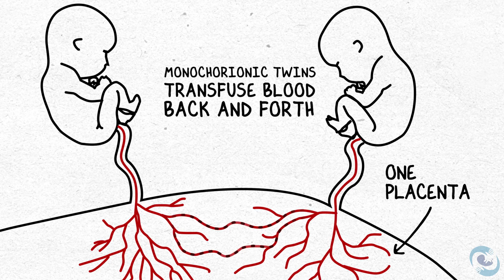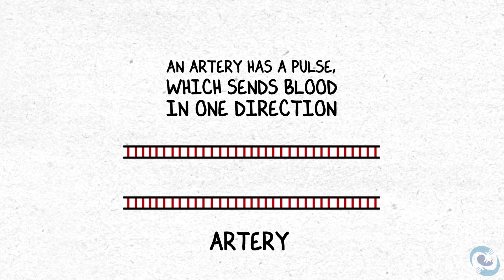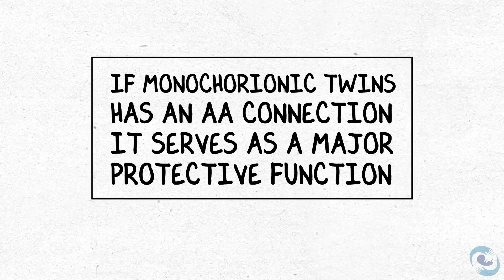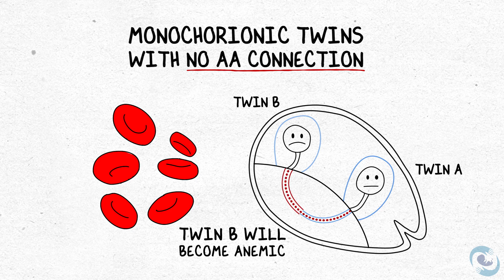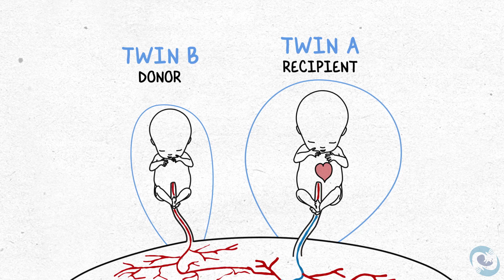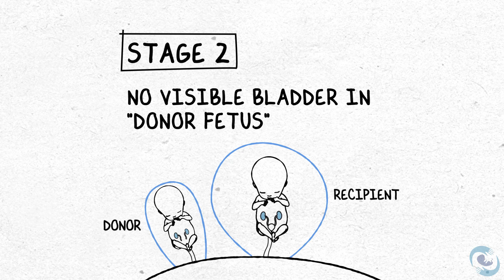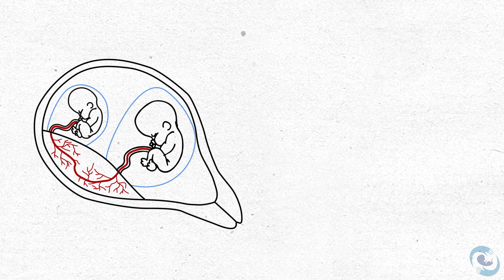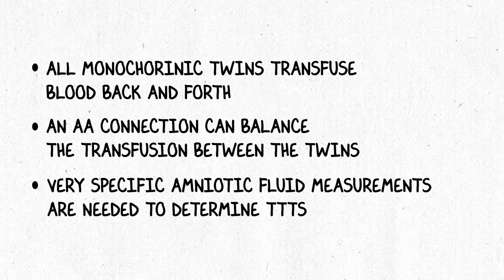Twin Twin Transfusion presentation Part 1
Part 1 of a presentation about Twin Twin Transfusion by the UCSF Fetal Treatment Center featuring Larry Rand, MD